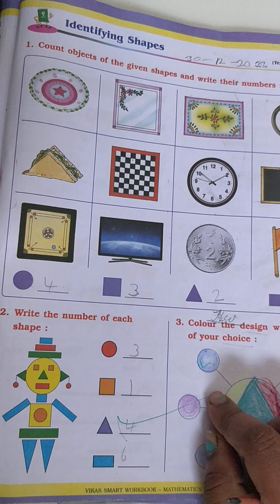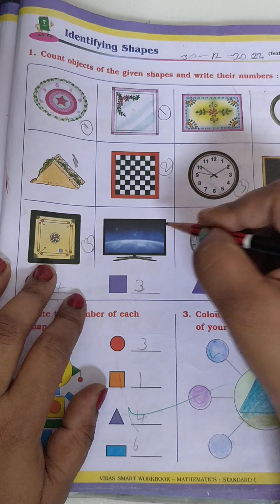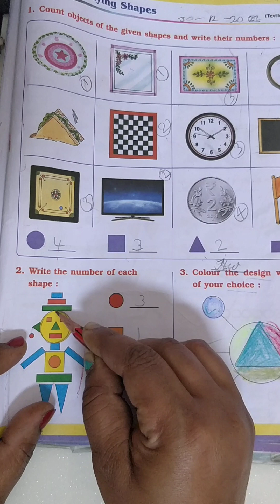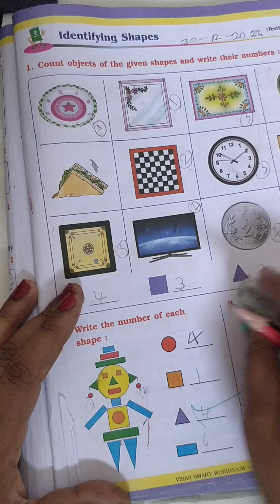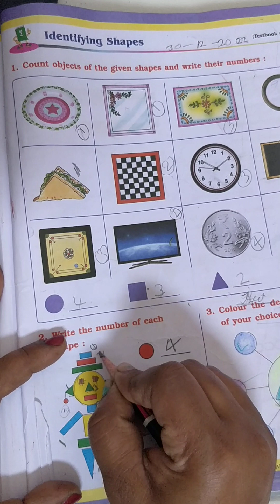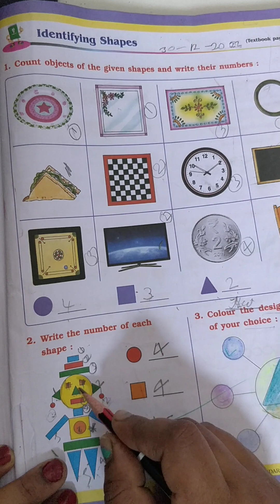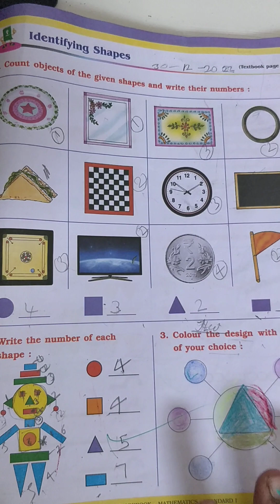math's| workbook| class-1| topic. Identifying shapes | Maharashtra board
math's| workbook| class-1| topic. Identifying shapes | Maharashtra board youtuber easylearning100 %